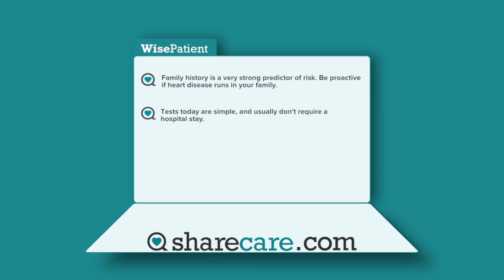Dr. Samin Sharma on What People Should Know About Heart Disease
Mount Sinai's Dr. Samin Sharma discusses what a wise patient should know about heart disease, including family history, limitations, and testing. Dr. Samin K. Sharma performs over 1500 complex coronary interventions annually (the highest in the country) while achieving an extremely low complication rate. According to New York State Department of Health reports, he has the highest angioplasty success rate (lowest mortality less than 0.1 percent) for an interventional cardiologist in the state since 1994. Under Dr. Sharma's leadership, Mount Sinai Heart has become one of the best and busiest centers in New York, providing excellent care for all types of simple and complex high-risk heart patients. In addition to coronary interventions, Dr. Sharma specializes in the non-surgical treatment of mitral and aortic stenosis (balloon valvuloplasty).